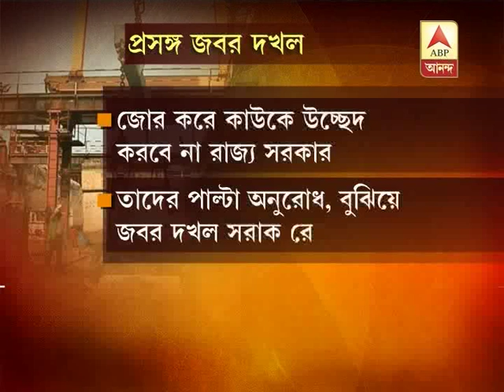Metro projects are stopped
Metro projects are stopped due to various controversy.Land is one of the important factor here